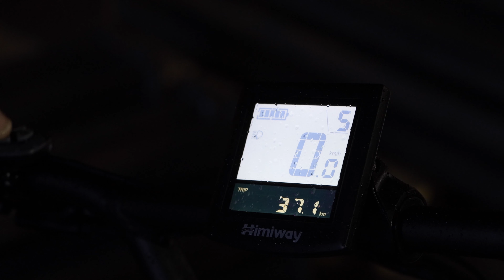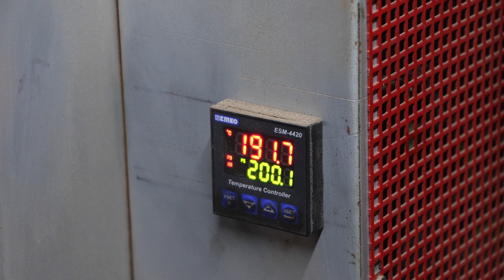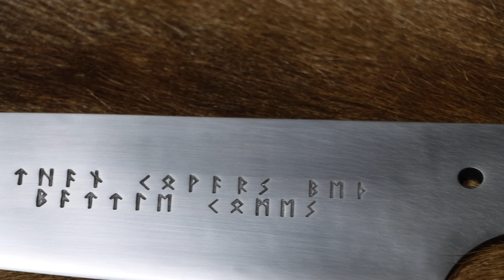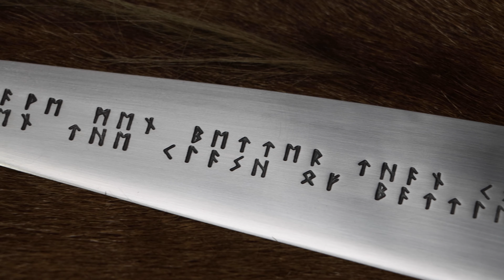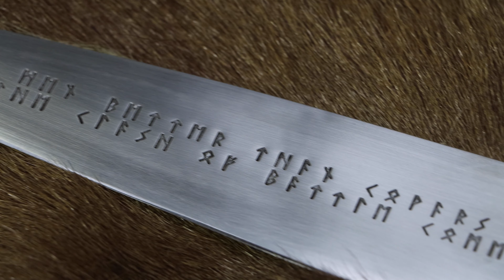Forging a viking knife, featuring the Himiway Escape Pro fat tire bike.